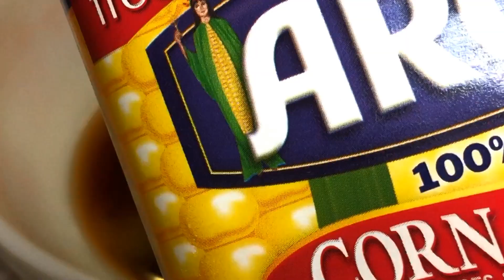소고기 브로콜리 볶음 (Beef & Broccoli Stir Fry) 만들기 쉽고 맛은 가족들이 보장합니다.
브로콜리는 몸 해독을 돕고
눈 건강과 염증 조절과 관절염에 좋을뿐 아니라
항암효과까지 있는 아주 좋은 채소 입니다
오늘은 냉동실에 있는 사태를 녹여 브로컬리와 함께
그럴싸한 반찬을 만들어 올리니 팬타 익스프레스에서 파는
비프 브로콜리 맛이 난다면서 맛있게 먹어주는 가족이
있으니 만든 기쁨이 있네요
사태는 상당히 질긴 고기지만  베이킹 소다 1 tsp으로
완전 부드러운 고기가 되었답니다
질긴 고기 부드럽게 할때는 굳이 없는 키위나 파인애플 때문에
마음 쓰지 마시고 몸에 나쁘지 않는 베이킹 소다 1 tsp 으로
부드럽고 맛있는고기 요리를 해 드시기 바랍니다. .

수많은 식재료와 수많은 아이디어들.
모두 다 하늘의 선물이요 은혜입니다
먹고 마시는 일에 불편이 없고
오늘 하루를 살아낸다는 사실이 기적이기에
호흡하는 모든 자는 감사하지 않을 수 없는 삶 입니다.